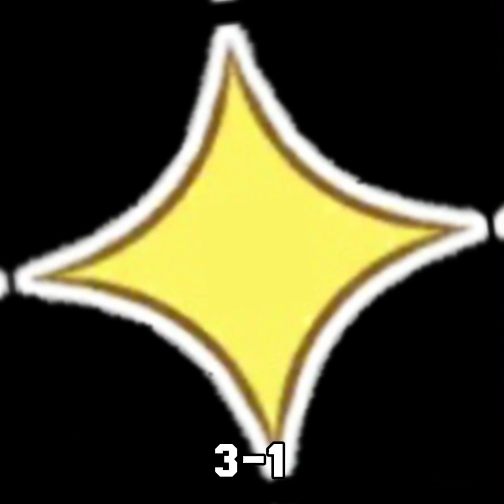DARK VS LIGHT IN BLOX FRUITS